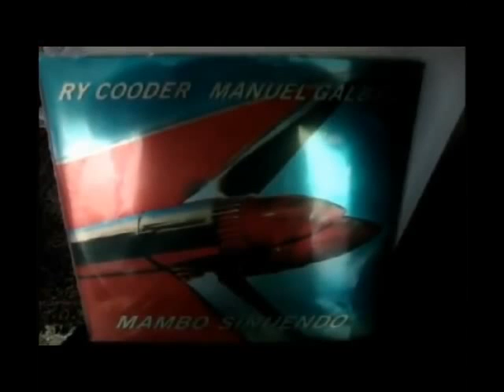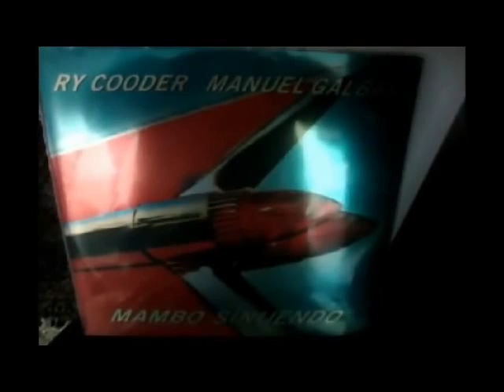Ry Cooder Manuel Galban(Mambo Sinuendo)Drume Negrita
Ryland Peter "Ry" Cooder (born March 15, 1947)[1] is an American musician. He is known for his slide guitar work, his interest in roots music from the United States, and, more recently, his collaborations with traditional musicians from many countries.
Ry Cooder grew up in Santa Monica, California, and attended Santa Monica High School.
His solo work has been eclectic, encompassing folk, blues, Tex-Mex, soul, gospel, rock, and much else. He has collaborated with many musicians, notably including Eric Clapton, The Rolling Stones, Van Morrison, Neil Young, Randy Newman, David Lindley, and The Doobie Brothers. He briefly formed a band named Little Village.